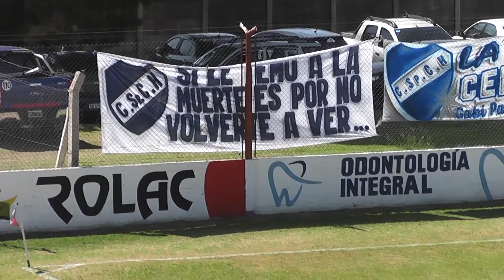FÚTBOL|PRIMERA A|CLAUSURA '22|ZONA A| FECHA 8| Resumen Toro 0 - Herlitzka (LV) 0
Pálido empate entre Toro y Herlitzka de Las Vertientes. Fue 0 a 0 donde el trámite del partido fue de poco juego y mucho pelotazo que se dificultaron por la intensidad del viento.
El conjunto de Leva, dejó en el camino tres puntos importantes para ser candidato a la clasificación.
La fecha que viene el “azulgrana” viaja a la difícil cancha de Los Incas de Achiras.

|REDES|
//RADIO CIUDAD//